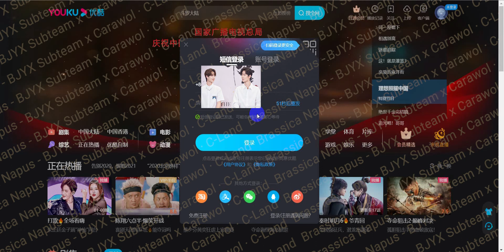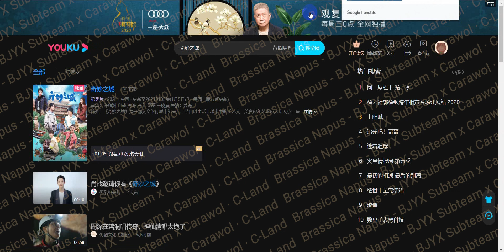HƯỚNG DẪN ĐĂNG NHẬP YOUKU TRÊN MÁY TÍNH ĐỂ NHỜ BÊN THỨ 3 THANH TOÁN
Phụ đề Việt ngữ được thực hiện bởi Brassica Napus - BJYX Subteam